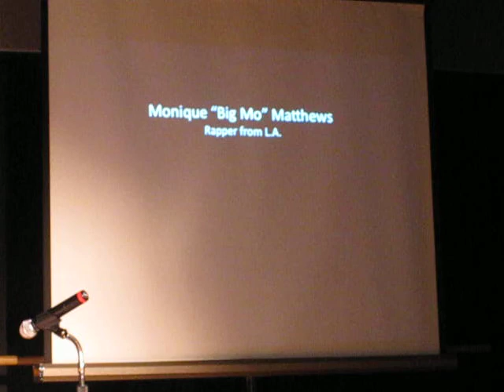Monique "Big Mo" Matthews - Giovanni Hughes